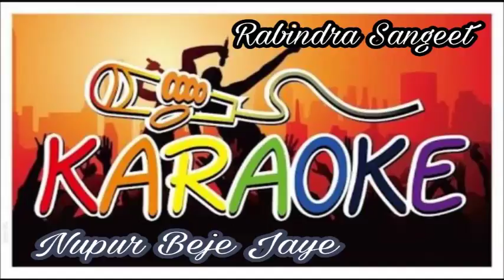Nupur Beje Jaaye | নুপুর বেজে যায় | Rabindra Sangeet Karaoke | Krishna Music | Bengali Song Karaoke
Presenting  New Bengali Karaoke Song  Nupur Beje Jaaye  By Krishna Music.

✽ Song : Nupur Beje Jaaye

✽ Category : Karaoke

✽ Language : Bengali